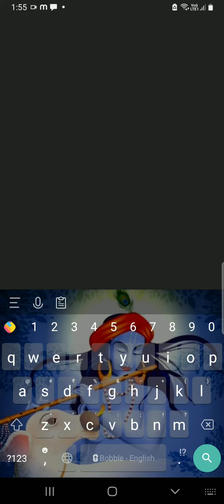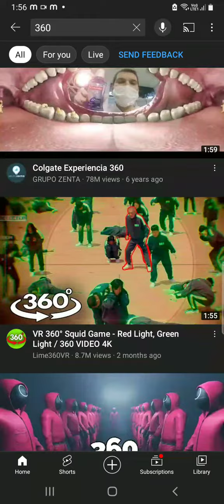try the magic